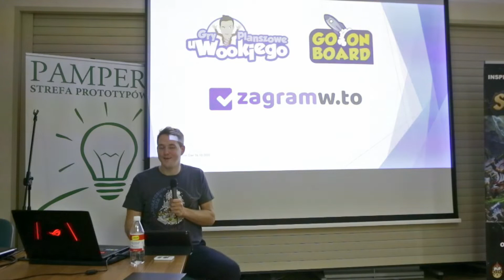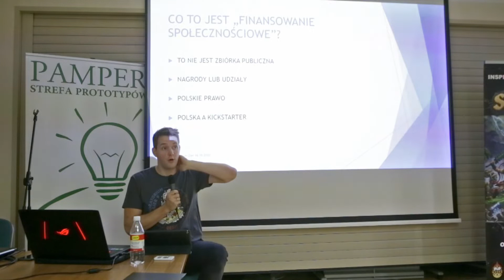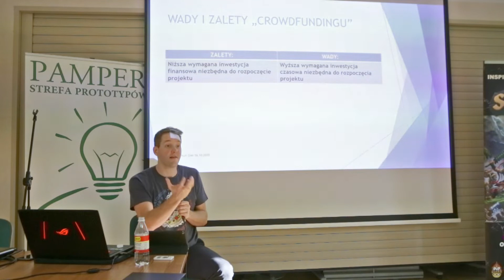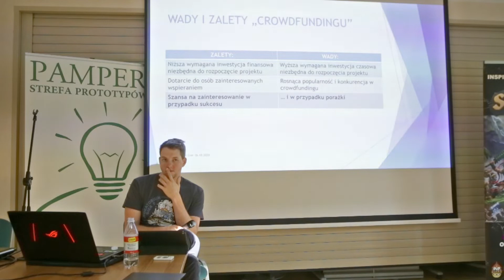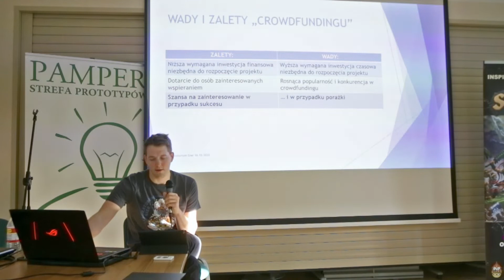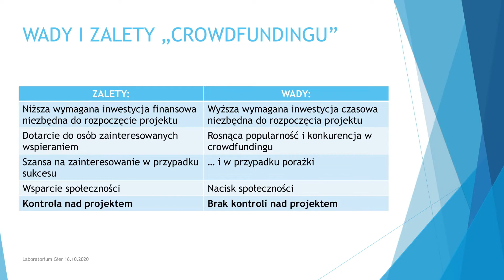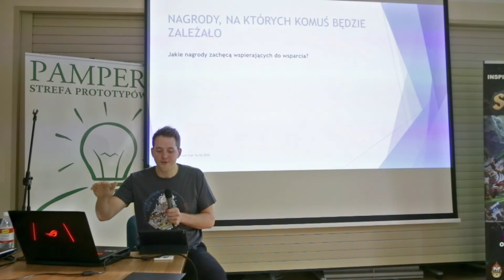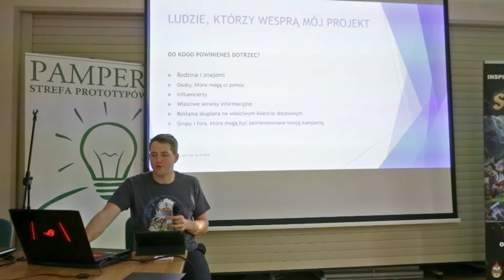Crowdfunding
Wykład: "Crowdfunding"
Wykładowca: Łukasz Woźniak